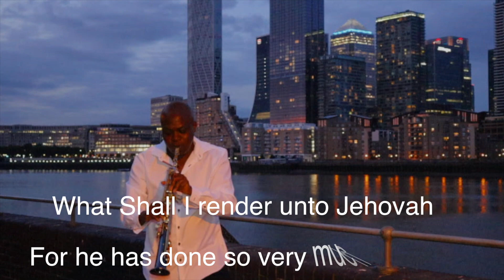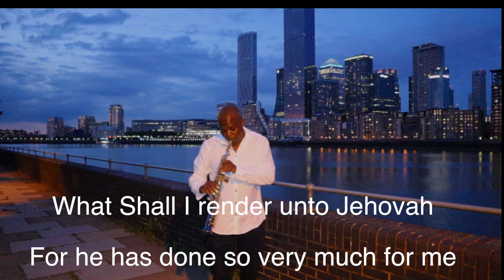Nara by Tim Godfrey ft Travis Greene Sax cover by Saxman Justyn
Saxman Justyn's Saxophone cover of Nara by Time Godfrey ft Travis Greene